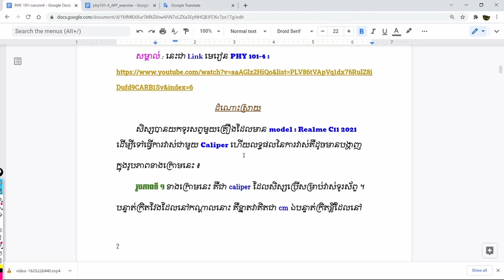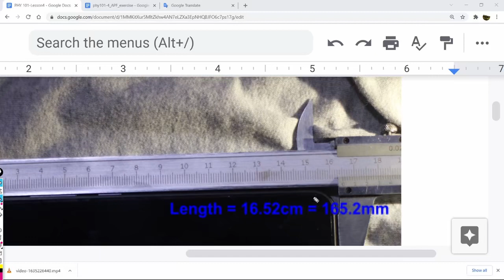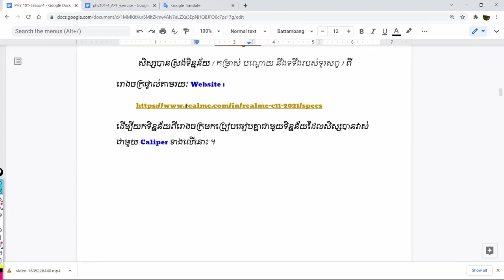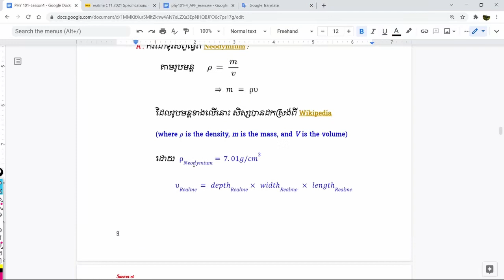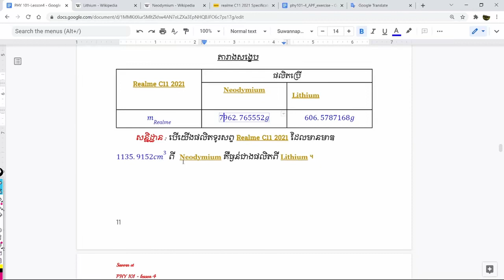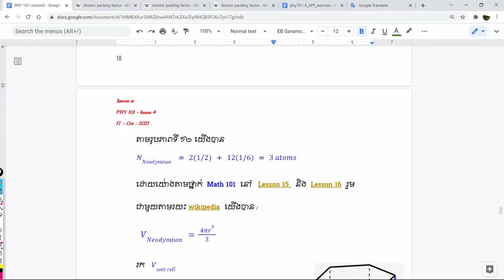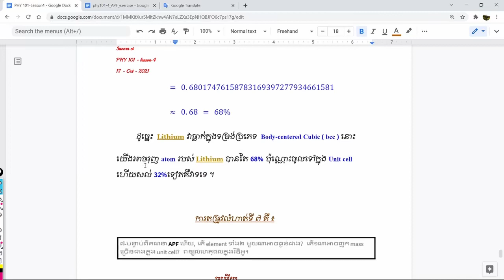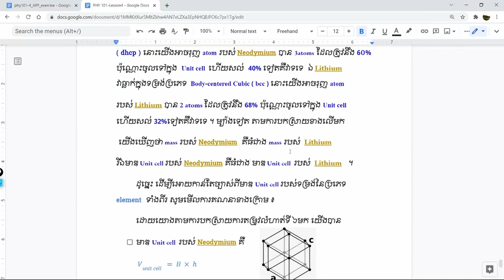លំហាត់សិស្សសាវន អ៊ិត ខេត្តពោធិសាត់ :: PHY 101-4, APF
ទិញកាហ្វេអោយគ្រូ.

ឯកសារសរសេរមាន update ជាងវីឌីអូ presentation.

កំណែលំហាត់.